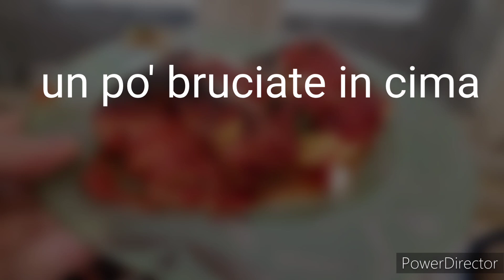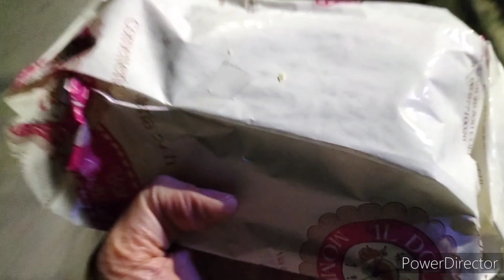Festa del Papà gita a Tivoli e cosa mangiamo a casa nostra!menu settimanale della mia famiglia.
Vlog per la festa del  Papa' il Boss ha preparato delle crepes  ricotta e spinaci! nel video  io confondo i giorni convinto la festa del papa' fosse Sabato.
Poi vi porto con me a Tivoli e vi mostro un po' il nostro menu settimanale.